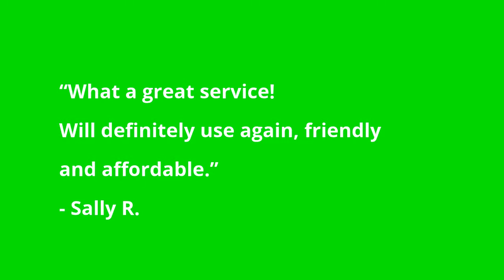ABC Roofers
Helping local sports clubs raise money through sponsorship and helping  the local community and businesses get more customers